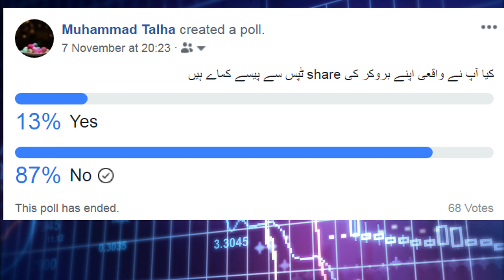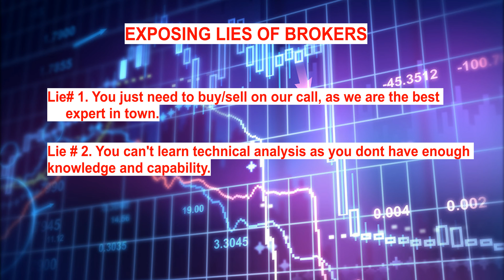اسٹاک بروکرز کیسے لوگوں کو بیوقوف بناتے ہیں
Exposing lies of brokers. Learn how broker make fool out of people